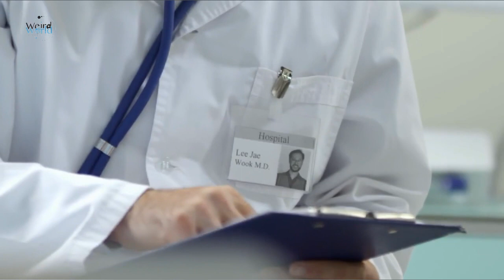When the mother saw her newborn, she fainted, but what the doctors did was unbelievable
A friend had shared a post on Facebook about the need for a host family for a 9-month-old girl for two months while she received medical care in Park Ridge, Illinois. The post came from Children’s Medical Missions West, a nonprofit that helps transport children around the world to receive free medical care for rare conditions and issues.